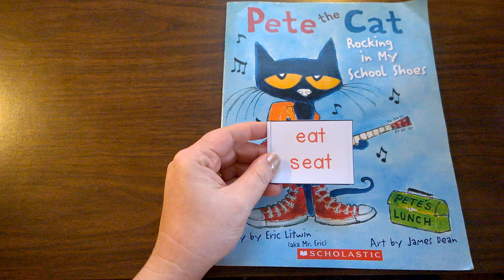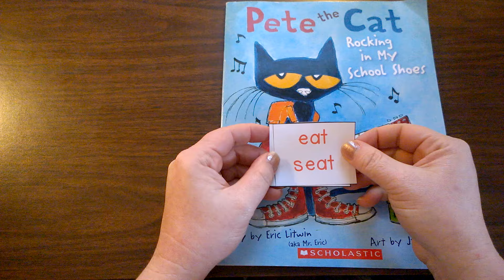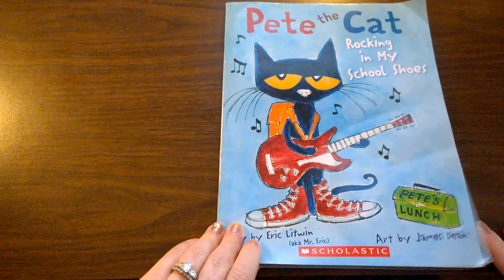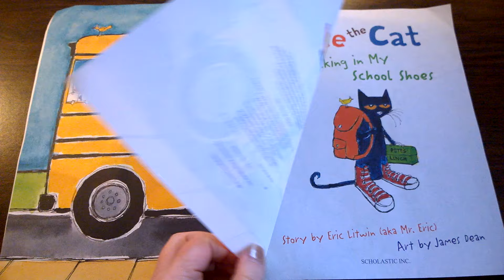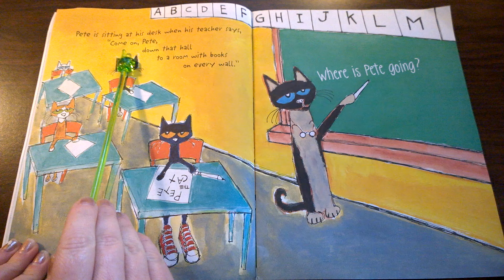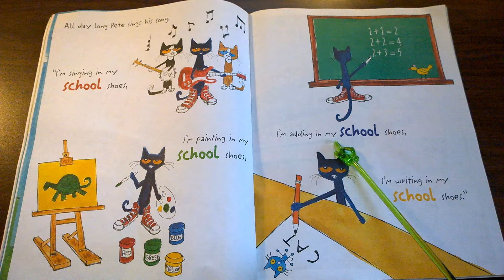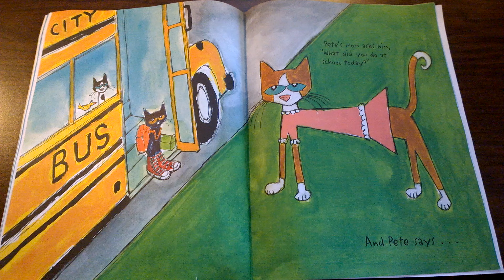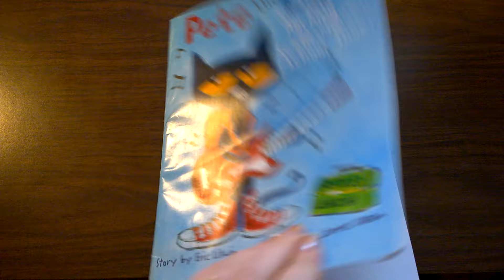Kindergarten Read aloud of Pete the Cat Rocking in My School Shoes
A kindergarten teacher, Elementary K, reads aloud the book "Pete the Cat: Rocking in my School Shoes," by Eric Litwin and James Dean.  Pete the cat teaches children to relax and enjoy things.  He helps them find humor and comfort in the new experience of attending school for the first time.  The teacher briefly introduces a few rhyming pairs at the beginning and end of the video.